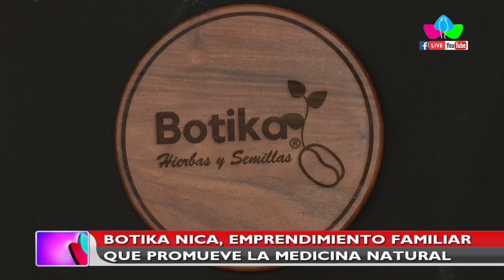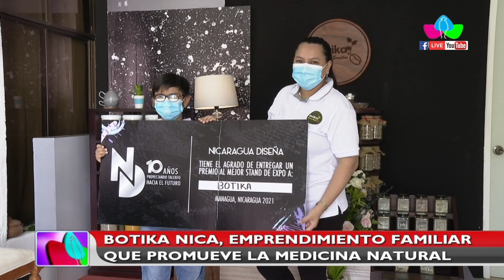Botika Nica, emprendimiento familiar que promueve la medicina natural